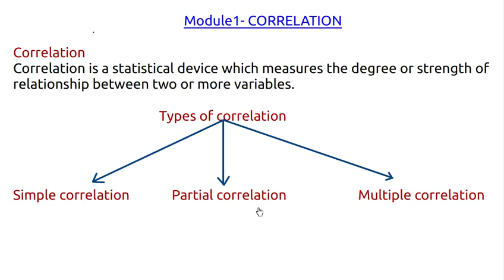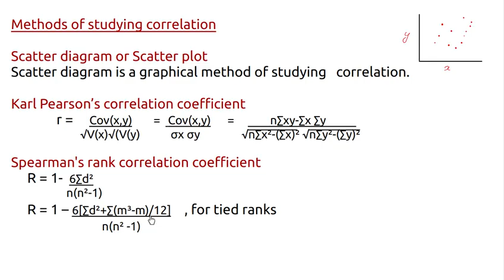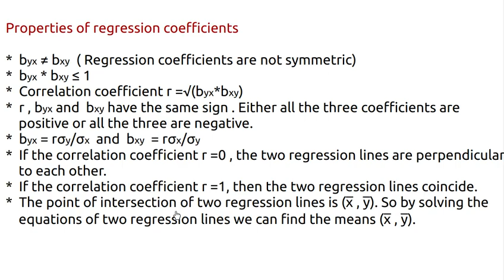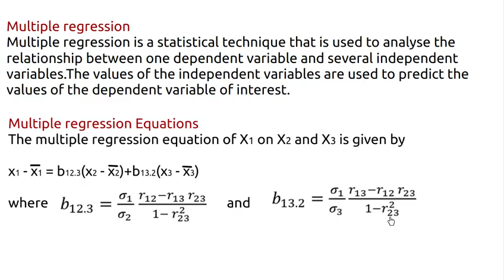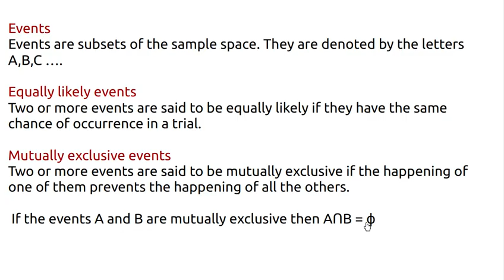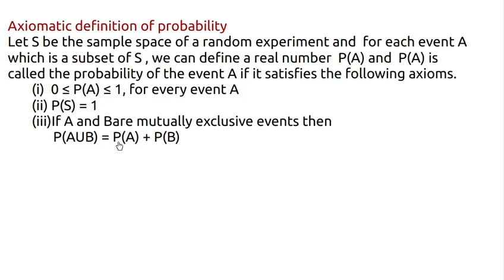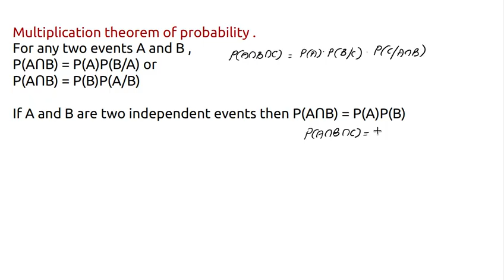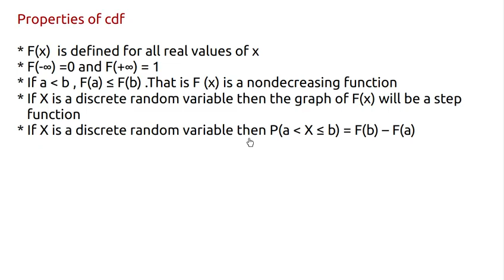Last minute revision|II BSc (Psychology) Complementary Statistics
Regression analysis and Probability theory